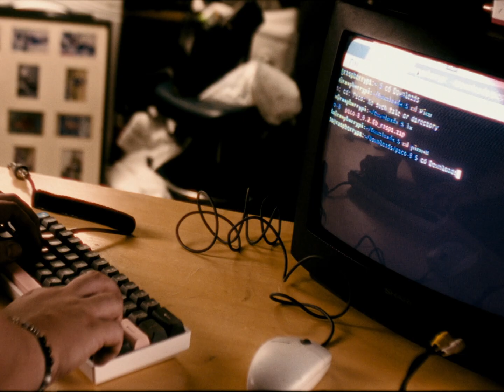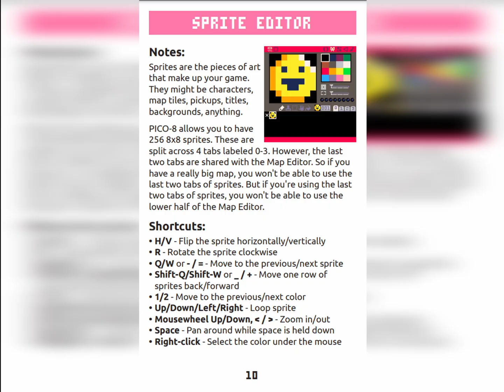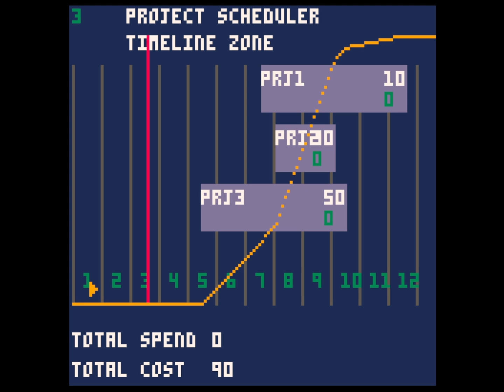The 8-Bit Console That Doesn’t Exsist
Pico 8 is a 16 bit “fantasy console” that runs on anything that has a web browser and has everything you need to start making games quick for only 15$

Cowritten by Andrew Ordonez and Vera Sun